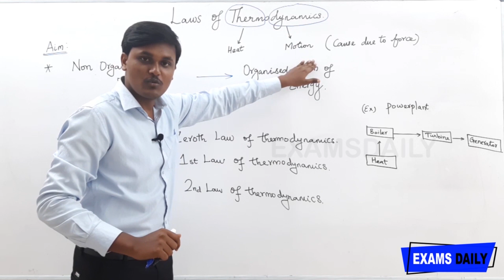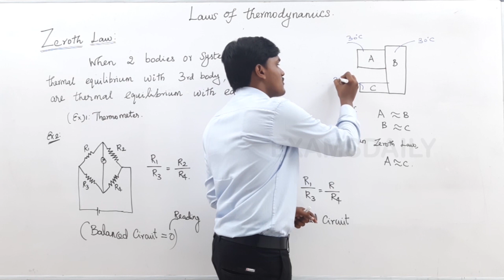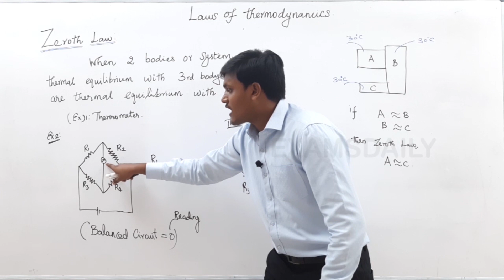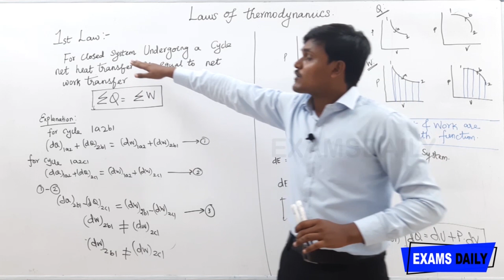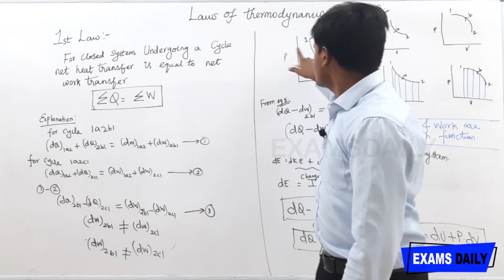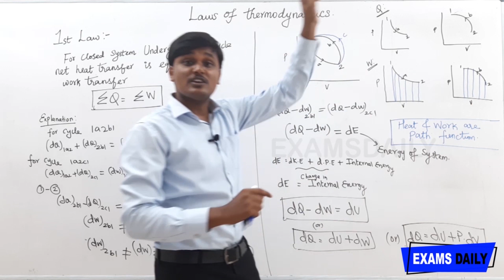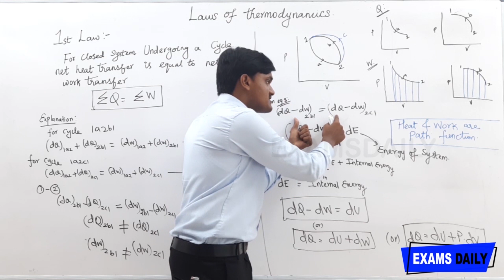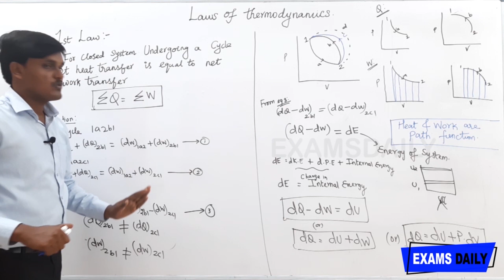TNEB AE Basic Engineering and Science : Mechanical Engineering - Laws of Thermodynamics Part - 1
TNEB Assistant engineer (AE) Basic Engineering and Science of Mechanical Engineering topic ELaws of Thermodynamics Part - 1 in this video. It is basics of the tneb ae exam. it is very useful to tneb examination.

NLC | TNEB | TRB | EEE | ECE | IN TAMIL